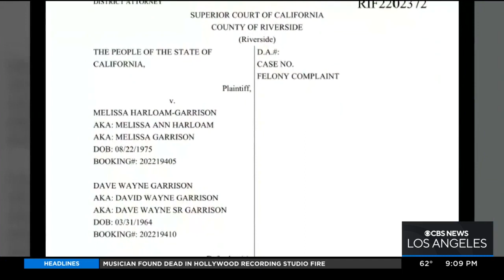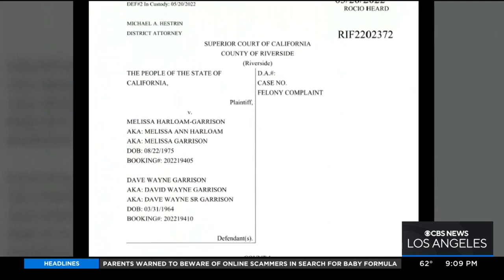Former bus driver says history of abuse at Bright Futures Academy goes back years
The former bus driver's claims come after an employee was arrested for peddling fentanyl pills to special needs students.